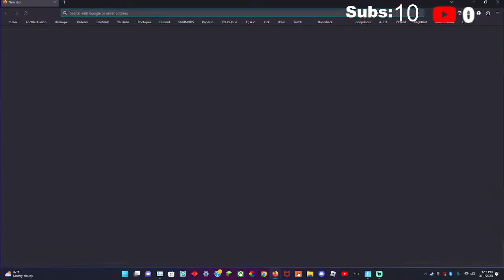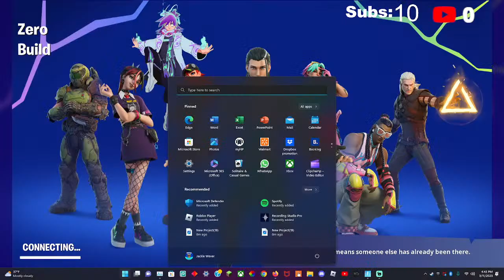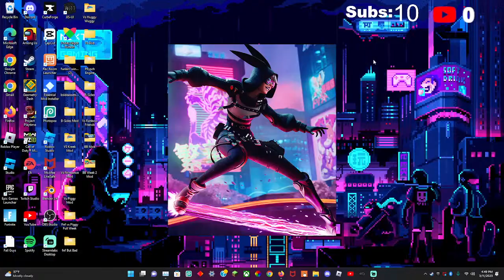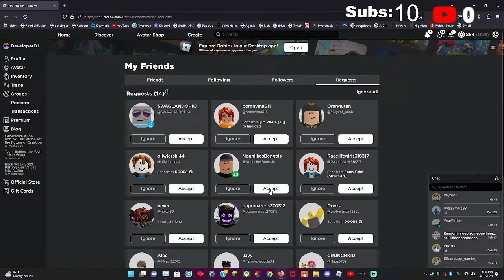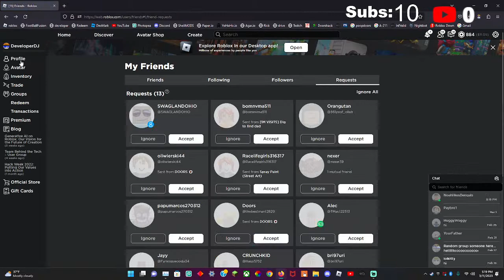PLAYING FORTNITE WITH BATIE!!!!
Playing Fornite with my friend Batie
COMMANDS:
!user
!lolkitty
!freebobux